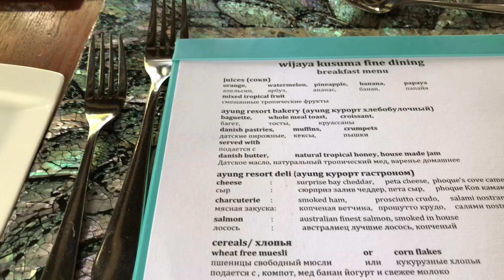Индонезийская еда [чем кормят в отеле Ayung Resort Ubud]